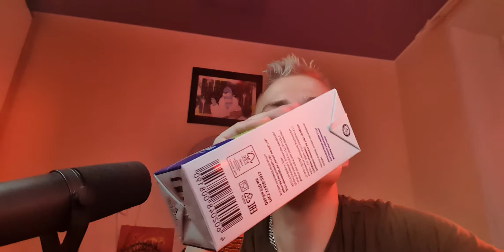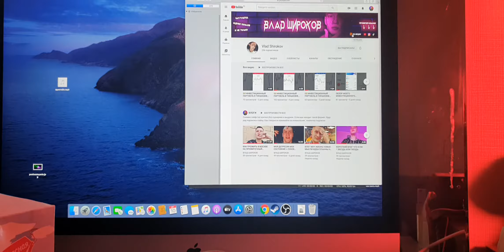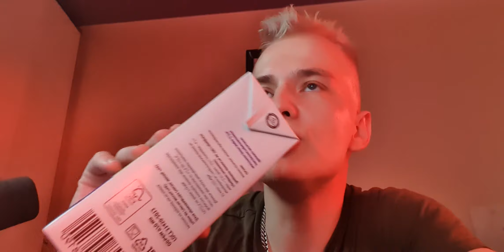ЧУТЬ НЕ РАЗБИЛ ТЕЛЕФОН ВЛОГ ВЛАД КРАСНАЯ ЦЕНА СКИДКА ... ДЕВОЧКАМ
ПОМОЩЬ КАНАЛУ НА ТВОРЧЕСТВО 🍓
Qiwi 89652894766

Снимаю свою жизнь ,она очень интересна и разнообразна 🎉

КАК ПРОЖИТЬ В МОСКВЕ НА ПРОЖИТОЧНЫЙ МИНИМУМ ВЛОГ ,МОЯ ДОМАШНЯЯ СТУДИЯ